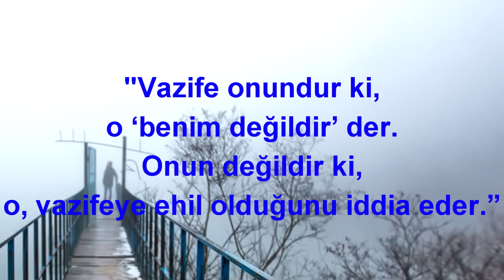Nağme - 511 - Tanıtım | Müflis, Riyaset Hırsı ve İstiğna | M. Fethullah Gülen | (2016/05/11)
İnşaallah, bu sohbetin tamamını 13 Mayıs 2016 Cuma gününden itibaren ozgurherkul.org'la beraber Youtube ve Facebook Herkulnagme sayfalarımızda bulacaksınız.